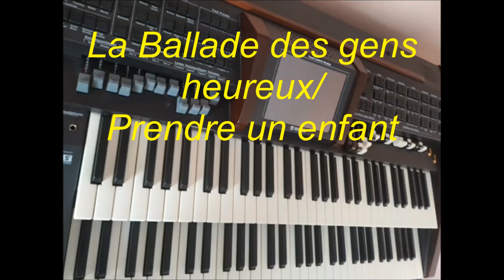Michael Frank - Calm After The Storm/Summer Dreaming - La Ballade des gen heureux/Prendre un enfant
Ein kleiner Zusammenschnitt aus Aufnahmen der letzten Monate (1)

00:00  Calm After The Storm/Summer Dreaming
04:49  La Ballade des gens heureux/Prendre un enfant

Das Lied "Calm After the Storm wurde am 12. März in der Sendung De Wereld Draait Door als niederländischer Beitrag zum Eurovision Song Contest 2014 in Kopenhagen vorgestellt. Das Musikvideo wurde im März 2014 in Edam produziert.
Nachdem das Lied beim Eurovision Song Contest am 6. Mai einen Platz im ersten Semi-Finale erreichte, wurden die Niederlande mit dem Song im Finale am 10. Mai hinter Österreich Zweiter.[3] Dies war für die Niederlande die höchste Platzierung seit ihrem Sieg 1975.

-Summer Dreaming-
Kate Markowitz ist die Tochter des bekannten Filmmusikkomponisten Richard Markowitz. Zunächst arbeitete sie als Background-Sängerin bei zahlreichen bekannten Künstlern. Als sie sich 1988 während einer Frankreich-Tour mit France Gall in Europa aufhielt, nutzte sie einen freien Tag für die Aufnahme eines einminütigen Musikstücks als Begleitmusik zu einem Werbespot für Bacardi-Rum.
Die eingängige Melodie, die zudem sehr häufig im Fernsehen lief, erfreute sich bald großer Beliebtheit und wurde schließlich sogar mitgeschnitten und von DJs gespielt. Daraufhin entschloss man sich, aus dem Lied eine richtige Single zu machen. Der französische Komponist Olivier Bloch-Lainé schrieb daraufhin das Lied um und verpasste ihm zusammen mit Kate Markowitz einen werbefreien Sommertext. Kate nannte sich Yanai, ein Name aus ihrem Familienstammbaum. Das Lied mit dem neuen Titel Summer Dreaming (Bacardi Feeling) wurde eingespielt und im September 1991 zum Sommerhit in den deutschsprachigen Ländern.

"La Ballade des gens heureux" (deutsch ‚Das Lied der glücklichen Leute) ist das bekannteste Chanson des Sängers Gérard Lenorman, der auch die Melodie komponierte. Der Text entstand in Zusammenarbeit mit dem Chansontexter Pierre Delanoë. Das Lied wurde 1975 erstmals als Single veröffentlicht und war vor allem in französischsprachigen Ländern Europas erfolgreich, jedoch auch in Deutschland, wo es mehrfach gecovert wurde.

"Prendre un enfant“ ist ein Lied von Yves Duteil aus seinem 1977 erschienenen Album Yves Duteil. 1978 veröffentlichte er es als Single.
Es ist eines seiner berühmtesten Lieder.

(Alle Texte:Wikipedia)

Michael Frank, Wersi-Orgel